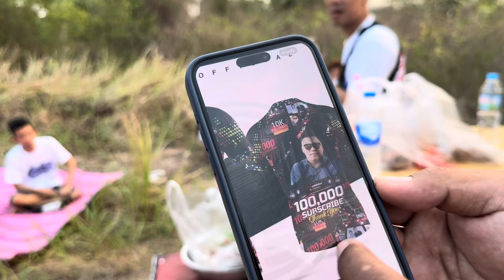คุยกันกับหลายเรื่องราวที่หลังเวที!!จะมีเรื่องอะไรเซอร์ไพรส์บ้างมาชม